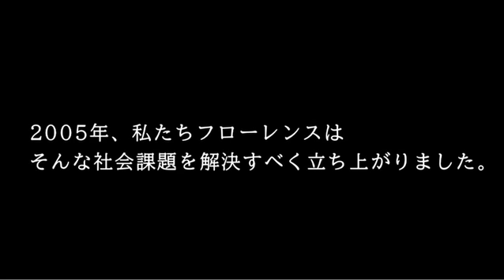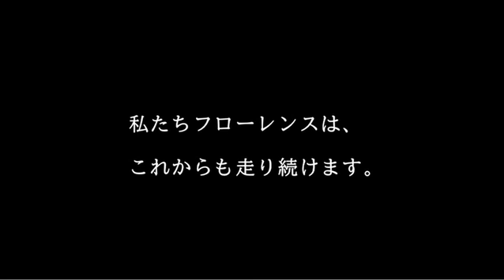375 test A 0707